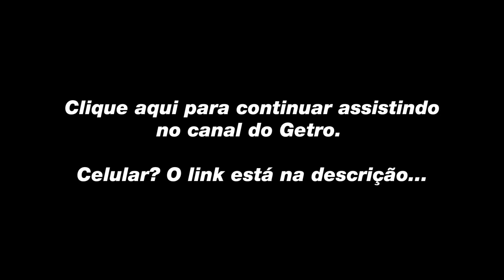CineAssombrado #66 (A Menina que Tinha Dons - The Creature Below - Annabelle 2)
Agradecimento Especial ao Patrão:
- Caetano Silveira

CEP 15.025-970